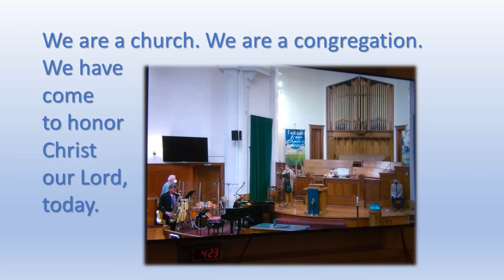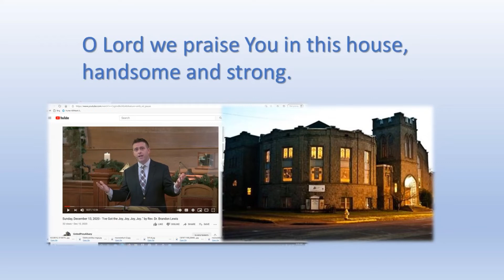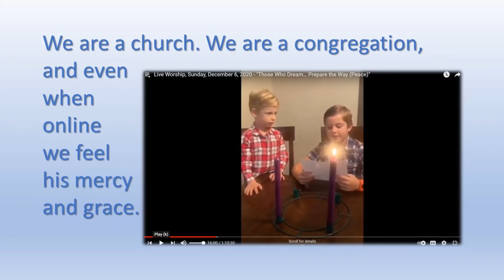"We are a Church" by United Presbyterian Church Hosanna Choir